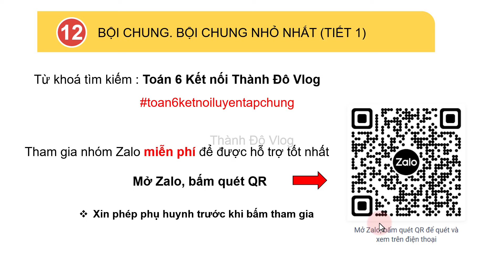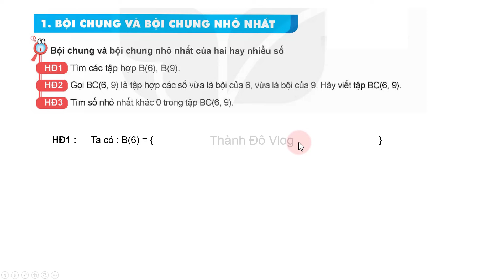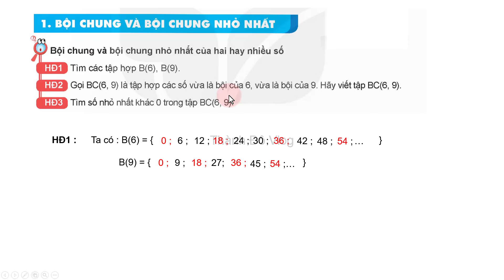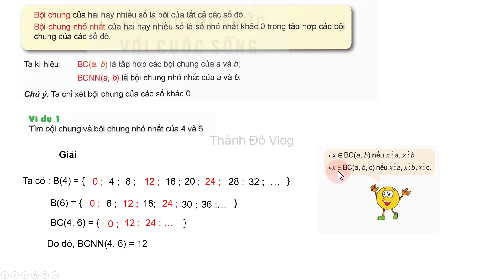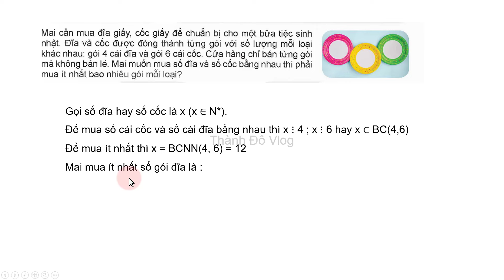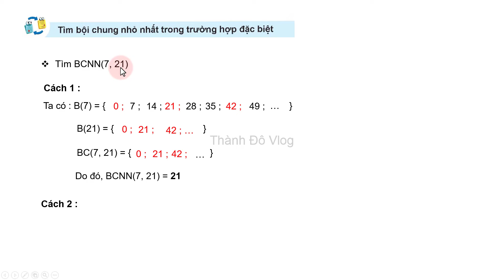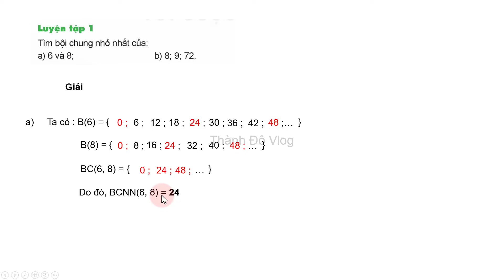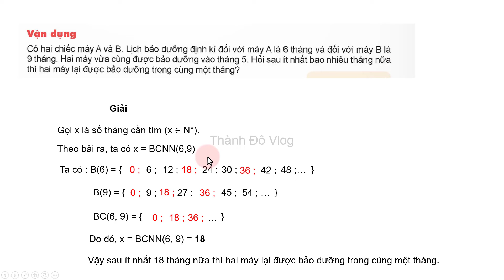Toán lớp 6 Kết nối tri thức bài 12 tiết 1 Bội chung, bội chung nhỏ nhất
🕵️Tham gia nhóm Zalo để nhận được sự hỗ trợ tốt nhất :
+ TOÁN LỚP 6 Kết nối tri thức :